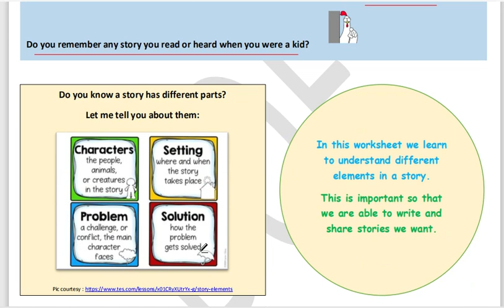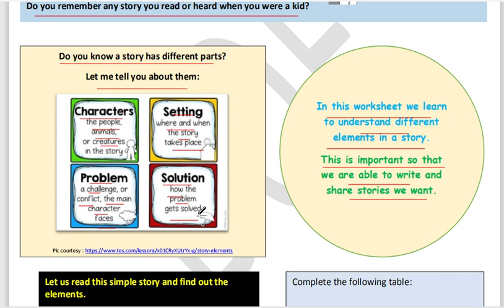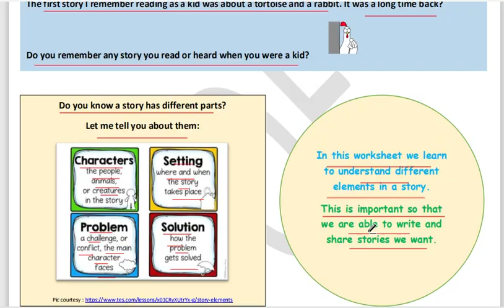Four Elements In A Story- Character,Setting,Problem & Solution | English Worksheet No.26| Class IX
Hello everyone!
September 03,2020
English Worksheet No.26
Four Elements in a Story-
Characters,Setting,Problem & Solution
Class IX
Story of The Crow & Pitcher

The other videos available on our channel are:-

41) For class IX , Science Worksheet no . 22
In Hindi

In English

42) For Class X , Science Worksheet 22
In Hindi

In English

Stay well,Stay at your home
Study well at home
जय हिन्द, जय भारत